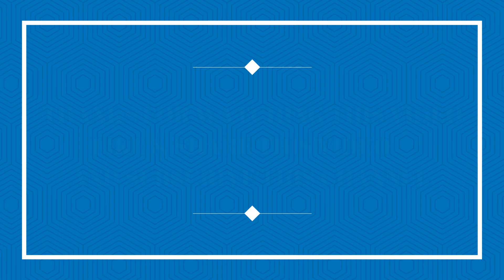The Expanse CAST ★ THEN AND NOW 2021 !